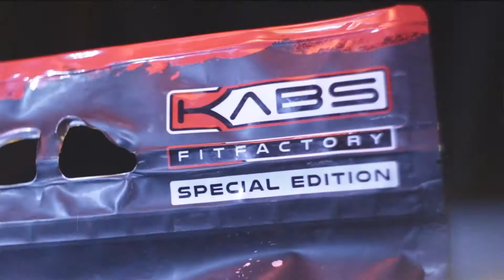KABS FitFactory × BAD ASS NUTRITION NEW LINE | منتجات كابز الجديدة بالتعاون مع شركة باد آس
بعد سنين عديدة في مجال الصحة والمكملات الغذائية، وبالتعاون مع شركتي BAD ASS و FA الأوروبية، المعروفة بنقاء وجودة منتجاتها، قمنا بتطوير وإنتاج خط مكملات غذائية خاص بشركة كابز فيت فاكتوري.
صنع وصمم بعناية تامة ليناسب احتياجاتكم ومتطلباتكم عبر السنين

نتشارك نحن وشركة BAD ASS بنفس الرؤيا والأهداف التي تسعى لتأمين الفرد بكافة ما يلزمه للوصول الى هدفه المنشود بأسلوب علمي سليم ومعتمد من قبل العديد من الرياضيين في مختلف المجالات.

تعد شركة BAD ASS واحدة من الشركات الرائدة في مجال المكملات الغذائية ومنتجات الصحة والعافية، حيث تعتبر هذه الشركة واحدة من أكثر الشركات شعبية وتداول في العالم وفي مواقع التواصل الاجتماعي ومنصات التسويق الالكترونية وفي نمو مستمر.

Bad Ass Nutrition
FA Engineered Nutrition